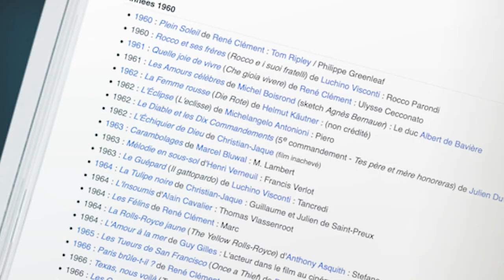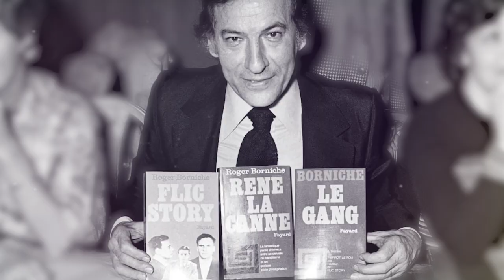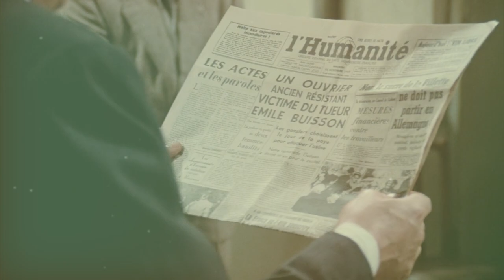L'INSTANT DELON - FLIC OU VOYOU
Voici notre nouveau format : L'INSTANT DELON.

Une série de courtes chroniques conçues pour vous faire (re)découvrir la filmographie du mythe français - Alain Delon - dans la joie et la bonne humeur.

Pour ce premier épisode, nous revenons sur deux films qui se répondent, bien que totalement différents : Flic Story & Le Gang - deux films de Jacques Deray.

Bonne vidéo !